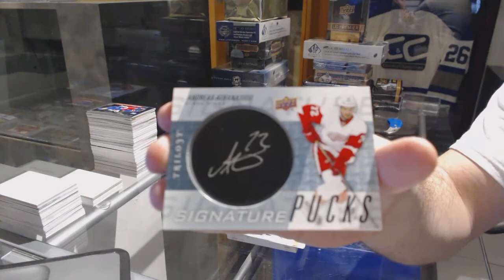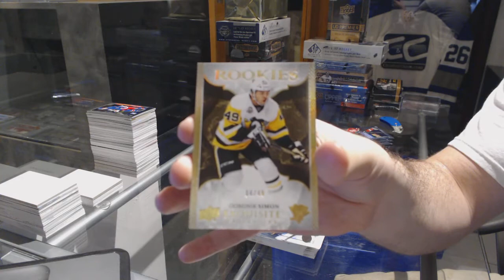16-17 UD Trilogy & 16-17 UD Ice Hockey Box Break - C&C GB #7350